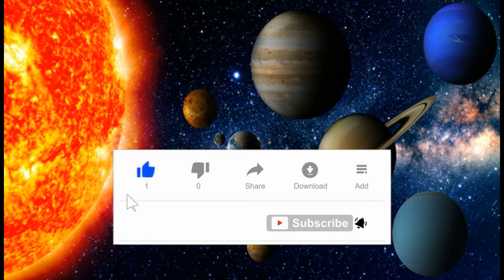Mountain Bike Adventure | Danny Macaskill: The Ridge | GoPro foggy forest